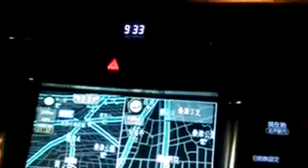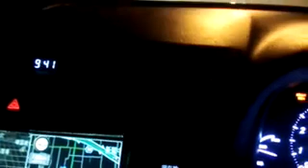6716618 ３２歳のデリヘル嬢面接に行く20180626